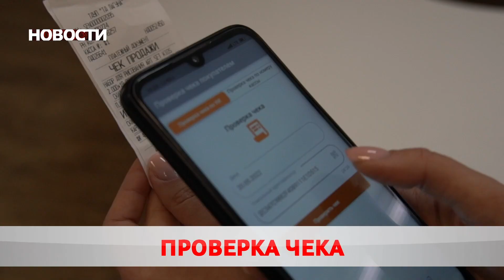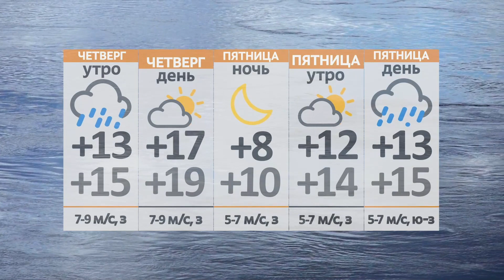Новости 25 05 22